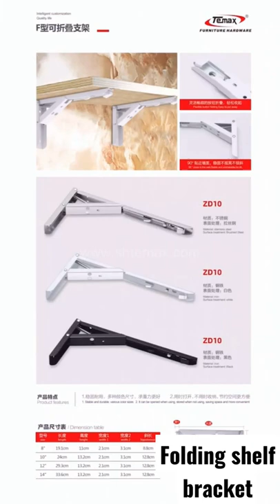Folding shelf bracket Different usage.Saving more space